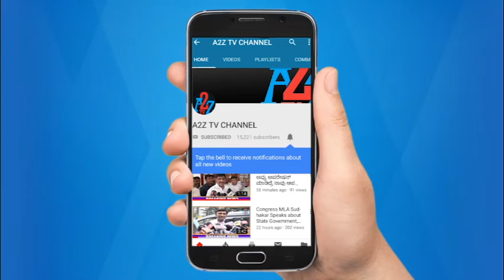ಜಗಳೂರು : ಸೂರಡ್ಡಿಹಳ್ಳಿ ಗ್ರಾಮದಲ್ಲಿ ದಲಿತ ಸಂಘರ್ಷ ಸಮಿತಿ ಗ್ರಾಮಶಾಖೆ ನಾಮಫಲಕ ಉದ್ಘಾಟನೆ ಕಾರ್ಯಕ್ರಮ.